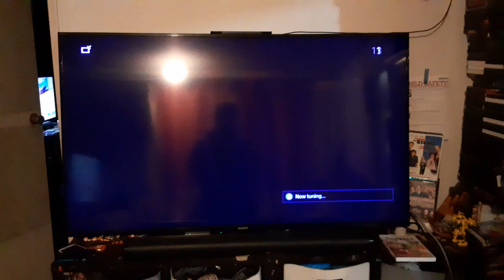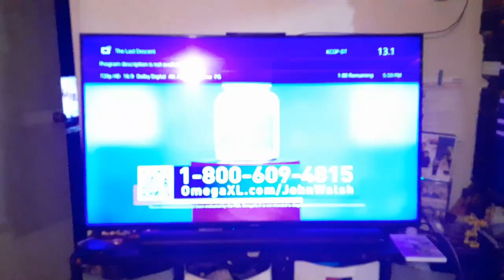Last Christmas (2019) End Credits on Telemundo 52-1 KVEA-DT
Credit dor vhs xhannel